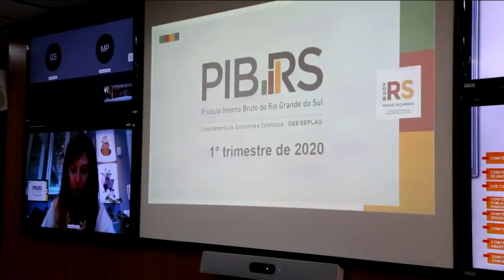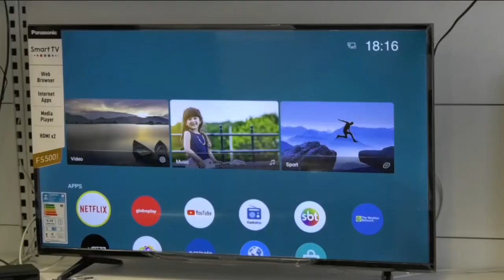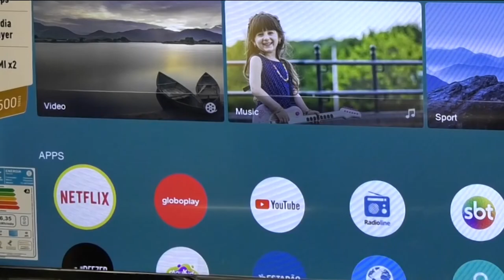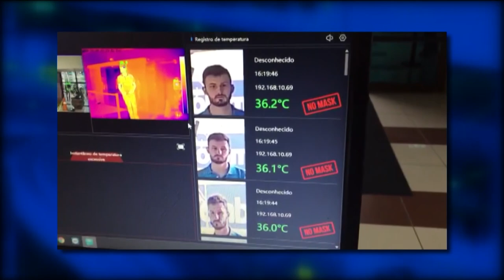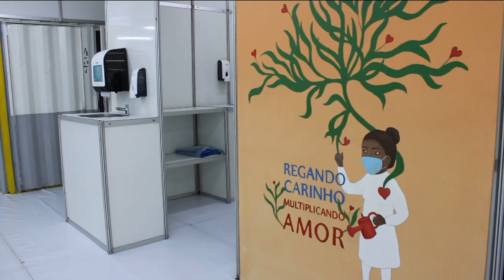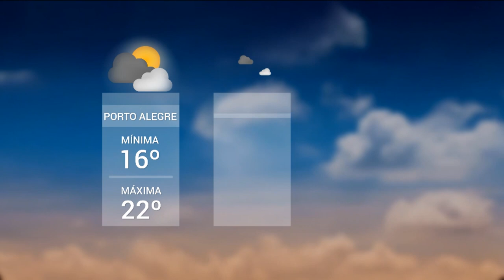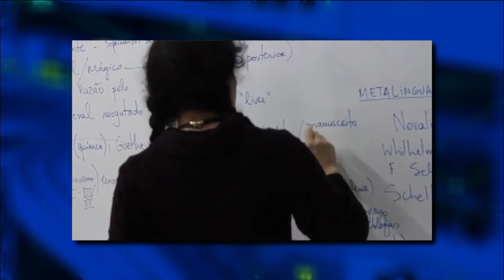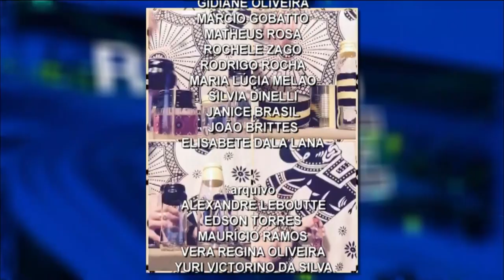Redação TVE | 18h30 - 10/06/2020